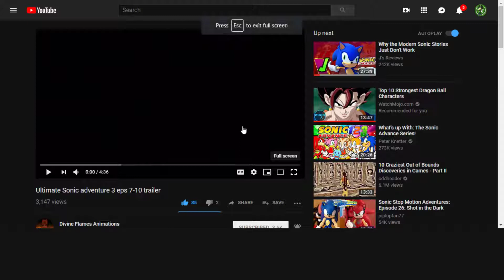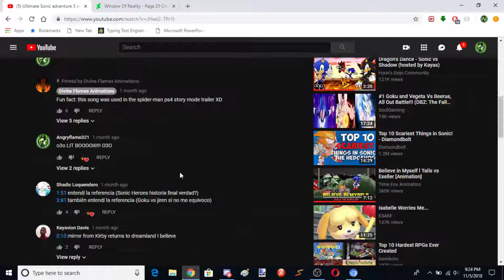Reacting to Ultimate Sonic Adventure 3 ep 7 - 10 trailer